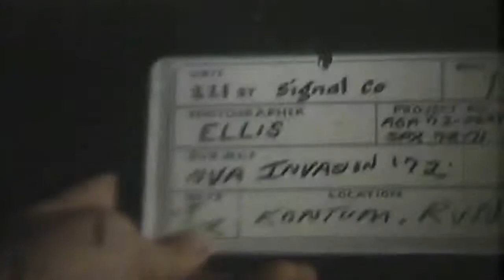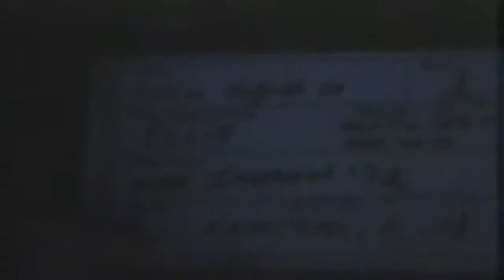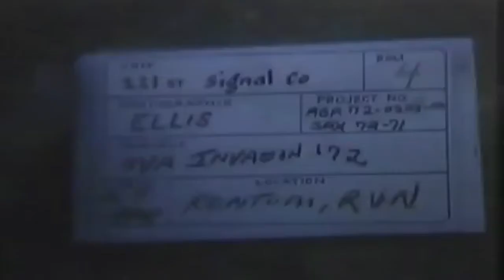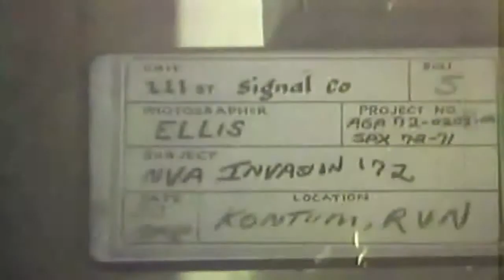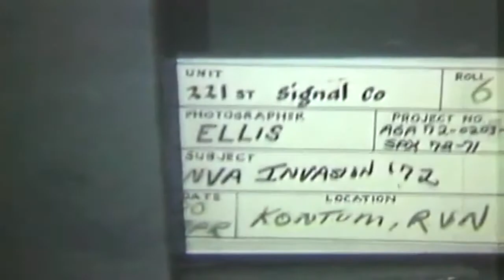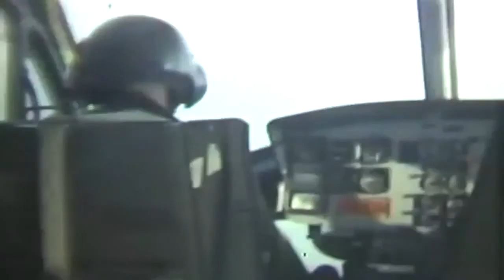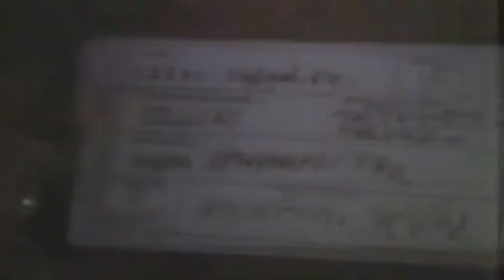Quân Đội Nhân Dân Việt Nam cuộc xâm lược 4/28/1972 - 5/07/1972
Summary: This film shows scenes of billowing smoke on a ridge from U.S. Air Force (USAF) B-52 air strikes; M-60 tanks and UH-1D helicopters; bomb craters and terrain damage in jungle foliage on a ridge; officers as they observed bomb damage through an open door of a helicopter; burning aircraft on ground; South Vietnamese ammunition trucks caught in an NVA ambush; Vietnamese defensive positions in Kon Tum and surrounding terrain; a Military Assistance Command, Vietnam (MACV) Advisory Team as they assisted in the evacuation of refugees from Kon Tum; and the 2nd Army of the Republic of Vietnam (ARVN) field Headquarters and ARVN artillery battery within the city of Kon Tum.